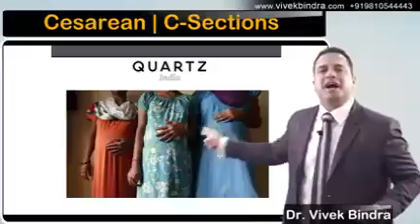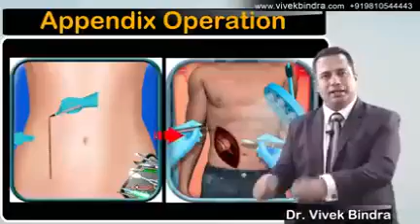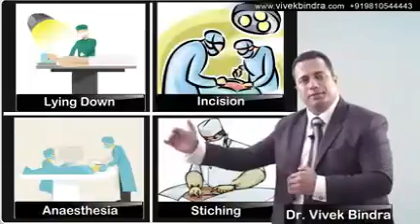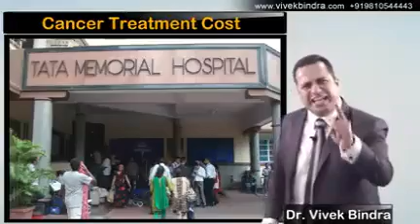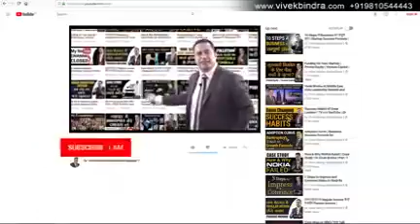Dr. Vivek badra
Fake Doctors